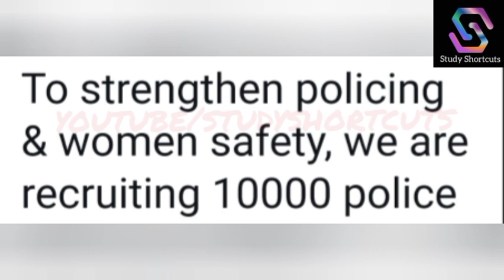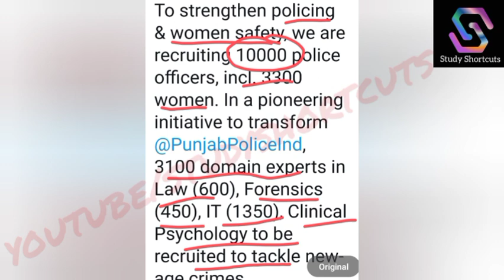Punjab Police ਭਰਤੀ 2021|| 10,000 Posts|| Official Update|| Full Detail